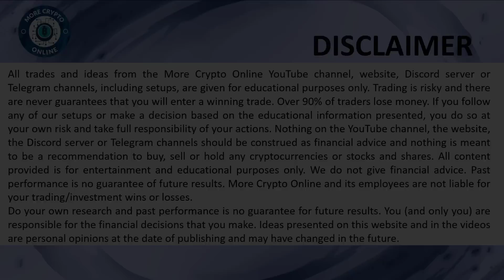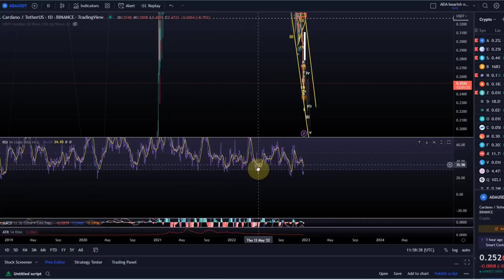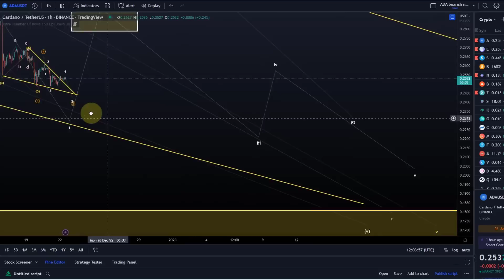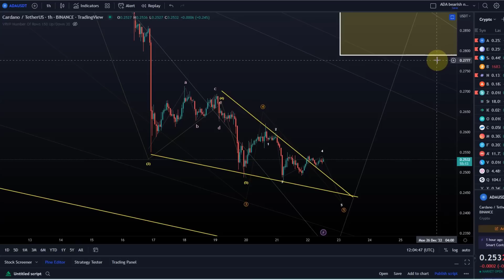Cardano ADA Price News Today - Elliott Wave Technical Analysis and Price Now! Price Prediction!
Trade on Coinbase:
Receive $10 in BTC (see terms on website):

Code: WE4091

Trade with Trading212:
Receive shares worth up to $100: